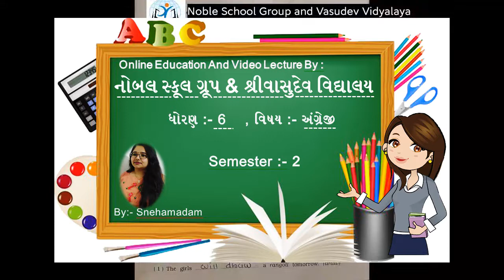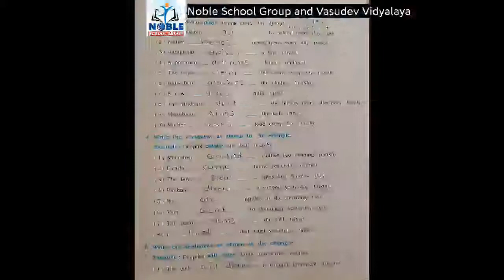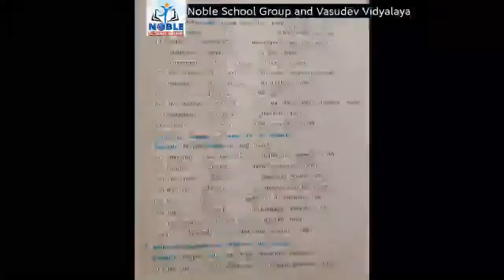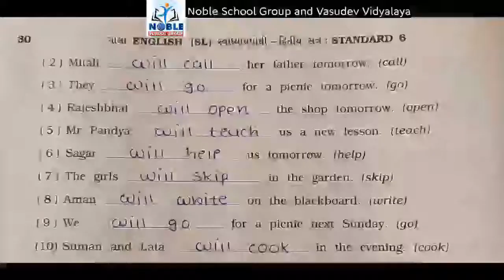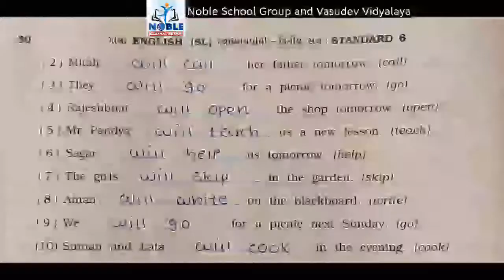Standard - 6 English Semester - 2 Lecture - 19 By Snehamadam